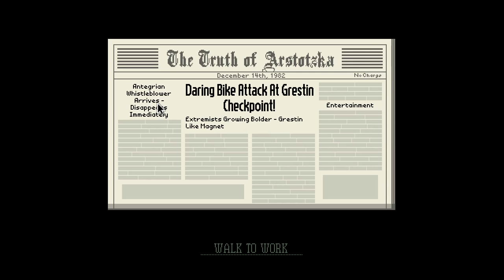Papers, Please - Things Get Sexy - Part 11 - Slices of Life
Jan, Jos and Tom watch Randy take over the Arstotzkan border.

--ABOUT US--

Slices of Life is a YouTube show about 2-4 friends playing video games together! We mostly play multiplayer games and have a grand ol' time. A lot of our content is unedited, pure fun. What we aim for is to get those feelings of having a wonderful time playing multiplayer video games across to people watching us at home. We're all about good laughs and a good game. That's why most games we play are multiplayer games. Hope you enjoy our content!